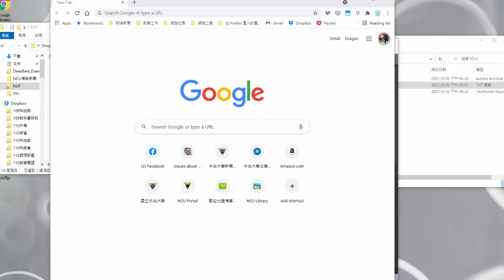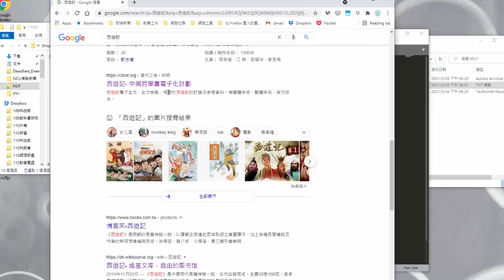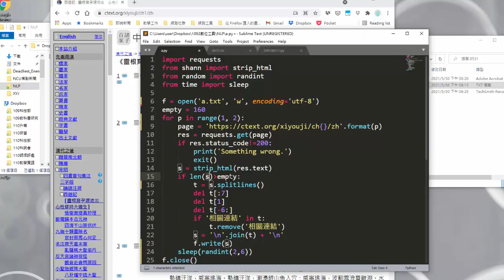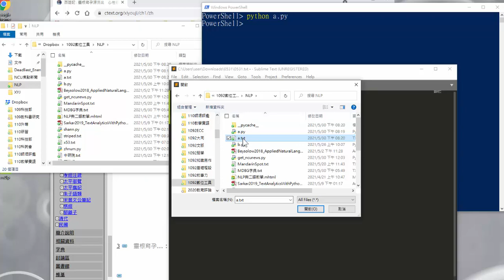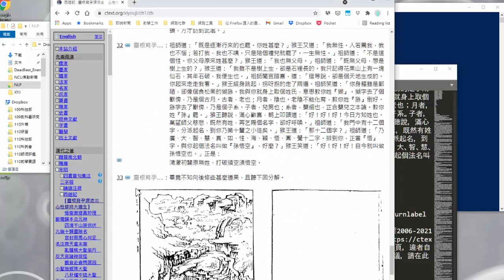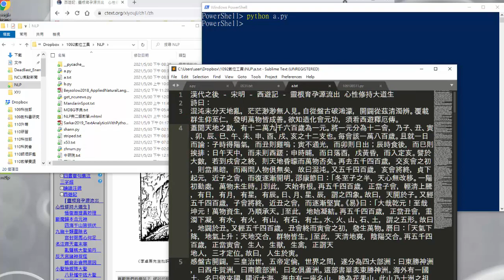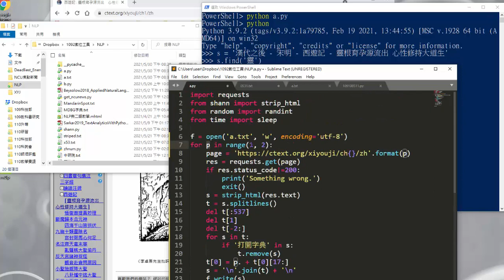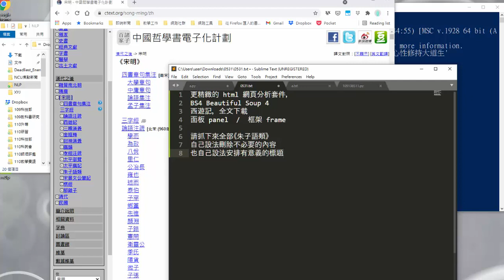1092 文學院數位人文工具 0531-2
中央大學文學院《數位人文工具導論》5 月 31 日這一週的影片 2：示範形如 strip_html() 這樣簡單的工具，以及 Python 的內建功能，如何做更多事。然後交代一份作業。